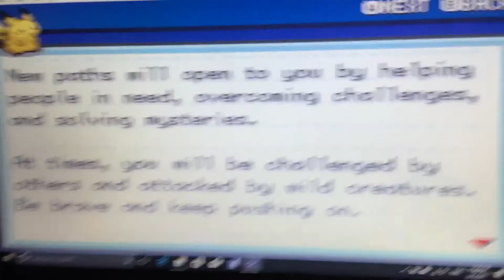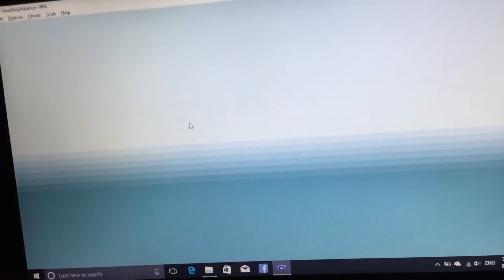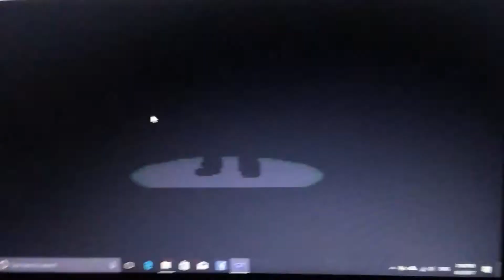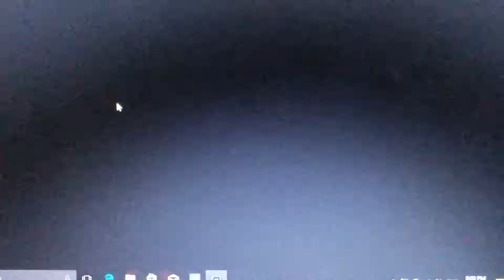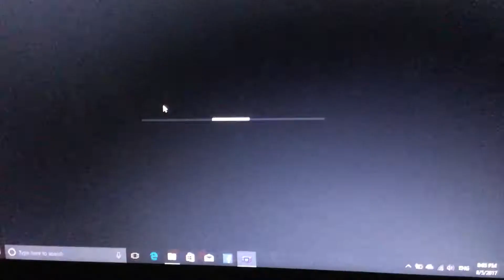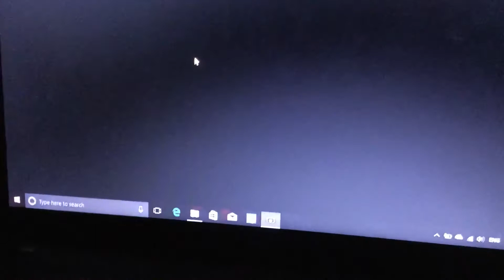IM BACK! Pokémon FireRed Randomizer Nuzlocke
Hello everyone. I apologize for the wait but I'm back and better than ever!